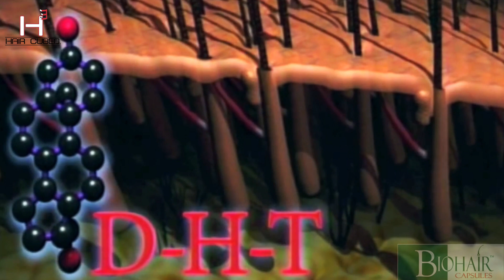How Do BioHair Capsules™ Promote New Hair Growth? Vitamins Solution for hair loss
Try it now – it works... How Do BioHair Capsules™
Promote New Hair Growth?
First and foremost, to prevent hair loss, BioHair Capsules™ target a growth-killing hormone known as DHT (dihydrotestosterone). DHT causes your hair follicles to shrink, which means less nutrients for growing hair. This causes the hair shaft to weaken, break, and eventually fall out. BioHair Capsules™ use a powerful combination of all-natural, all organic herbs and ingredients that work to decrease DHT levels within the hair follicles. BioHair Capsules™ seed your follicles with the nutrients they need for new hair growth. These are quickly absorbed into the bloodstream and go straight to your scalp where they nourish and repair damaged hair follicles and kick-start inactive ones. The result? Healthy new hair growth!